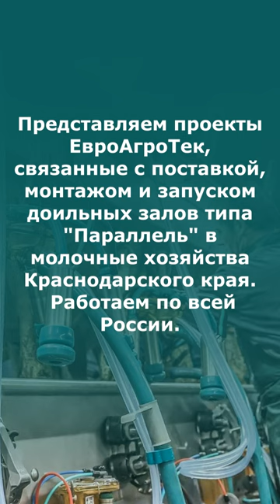"Параллель" - доильные залы.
В данном видео собраны некоторые реализованные проекты ЕвроАгроТек, связанные с доильными залами "Параллель"

С помощью доильного зала "Параллель" GEA можно доить больше животных молочного стада в час наиболее эффективным способом при значительной экономии пространства.

Страницы нашего сайта - источники для видео:
- доильный зал "Параллель" для овец.
- доильные залы "Параллель" для коз и овец.
- доильный зал "Параллель" для коз.

Обращайтесь!